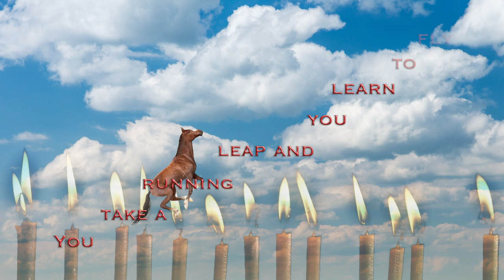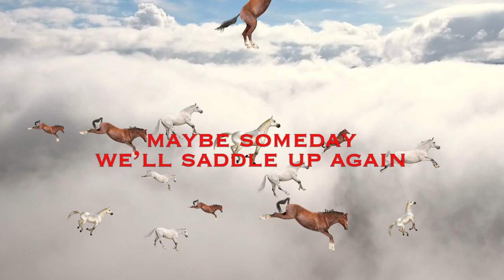Mouse Rat | "5000 Candles In The Wind" (OFFICIAL VIDEO)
Official Video for Mouse Rat - 5,000 Candles In The Wind (Bye Bye Li'l Sebastian).
Directed by Grant Claire / GOODNICETHANKS